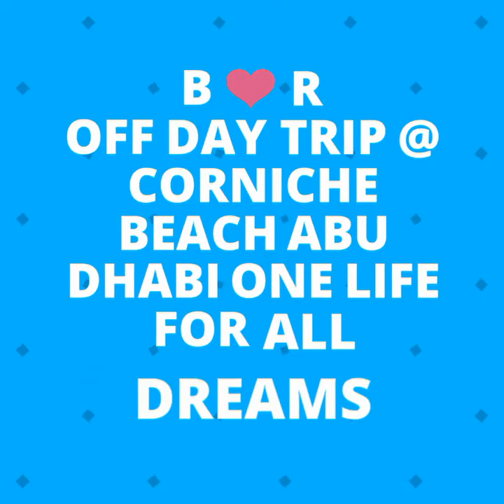FREE COST FUN ❤️ Destination @ Abu Dhabi VLOG # 1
Abu Dhabi’s immaculate Corniche beachfront is a fantastic outdoor destination where the seaside boardwalks and the walkways paved with benches and gardens overlook the glory of the open Arabian Gulf. The public beach is divided into three sections: Al Sahil is for singles and groups, Gate 2 is for families and has a quiet zone and Gate 3 is for families, especially children. Surrounding the Corniche beach is the children’s play area, separate cycle and pedestrian pathways, cafés and restaurants and plenty of free sports facilities on including five volleyball courts, two football pitches, and three playing fields. Visitors can also rent a speedboat off the Corniche and soak in the majestic view of the Abu Dhabi skyline, or go snorkeling to discover local aquatic life